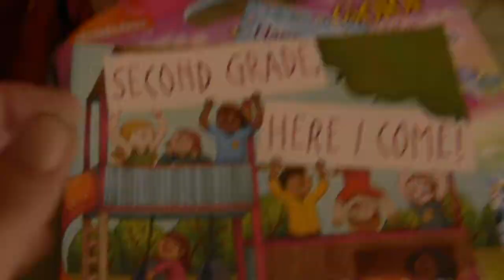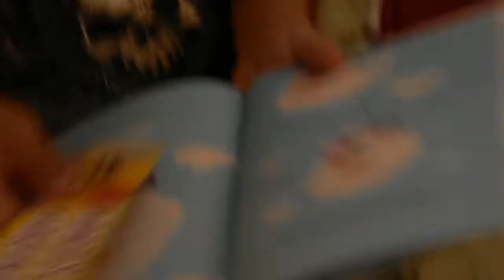My teacher suprised me with these